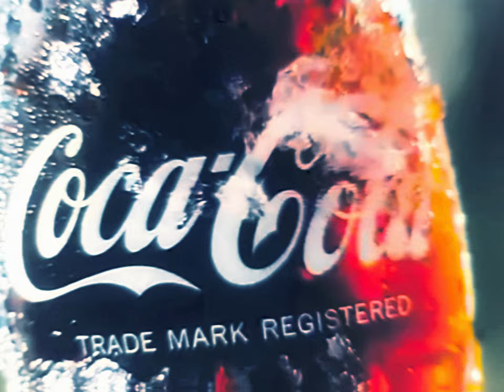♪ 𝘑𝘈𝘗𝘈𝘕𝘌𝘚𝘌☀️𝘚𝘜𝘔𝘔𝘌𝘙 by ᴍʀ.ᴍɪʏᴀɢɪ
ＶＡＰＯＲＷＡＶＥ

💿 Title 𝘑𝘈𝘗𝘈𝘕𝘌𝘚𝘌☀️𝘚𝘜𝘔𝘔𝘌𝘙
📀 Album
💽 Made by ᴍʀ.ᴍɪʏᴀɢɪ

~𝘈𝘳𝘵𝘧𝘶𝘭𝘭𝘺 𝘮𝘢𝘥𝘦 𝘣𝘺~ 𝙫𝙥𝙯𝙙≋ ░▓